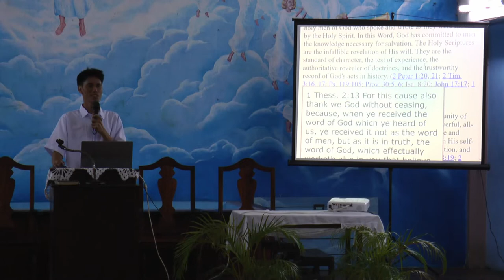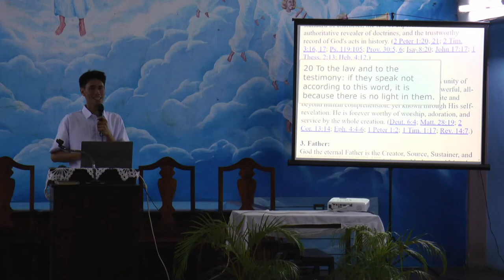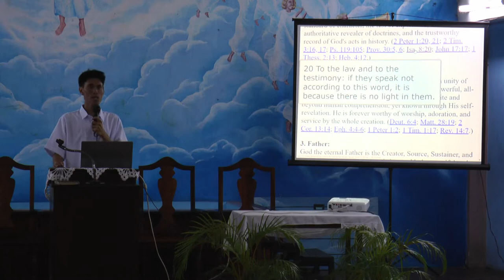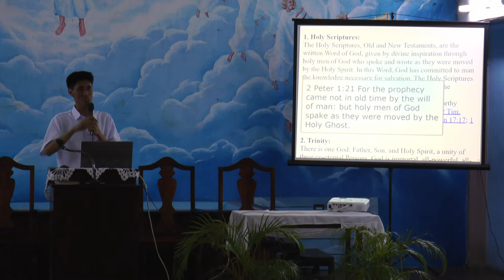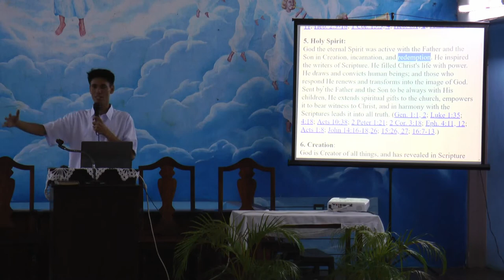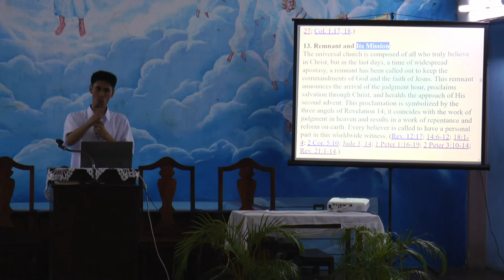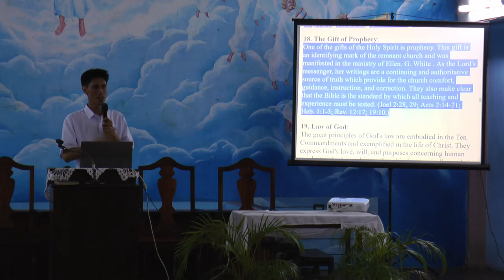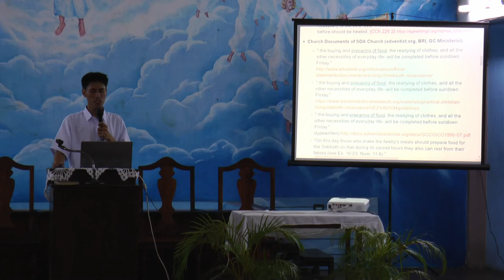Fundamental Beliefs - Cavite City Seventy-day Adventist Church - Winelfred G. Pasamba